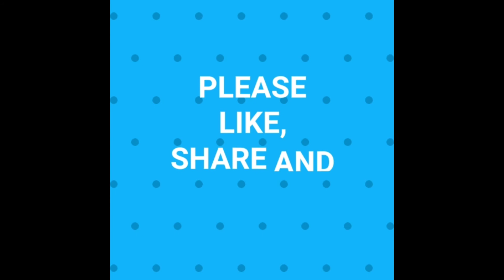HOW TO DRAW A FISH